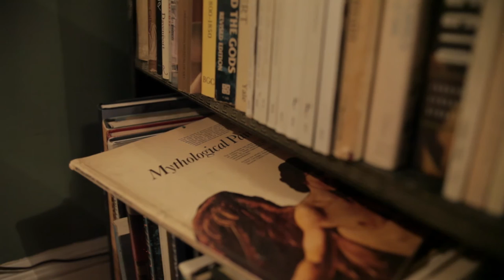John Woodrow Kelley: Portraits of Stone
Short film on artist John Woodrow Kelley and "Portraits of Stone", a series of paintings of Classical sculptures, on exhibit at Eerdmans Fine Art, March 16–April 29, 2016